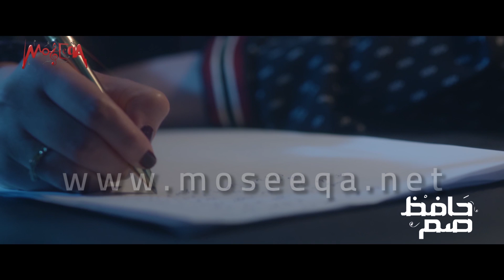شيماء الشايب تكشف كواليس ميني ألبوم حاسة بيأس وتوجه رسالة لمحمد رمضان وتغني للهضبة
لقاء خاص مع أميرة الطرب شيماء الشايب في أول ظهور بعد طرح ميني ألبومها الجديد - تكشف فيه عن كواليس ميني ألبوم حاسة بيأس وتوجه رسالة لمحمد رمضان وتوضح رأيها في ألبوم الهضبة عمرو دياب

 برومو algeria morocco tunisia lebanon